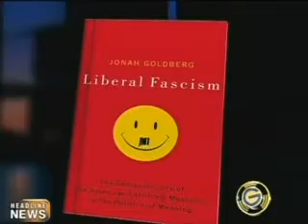Author Jonah Goldberg on Glenn Beck 2/18 - Liberal Fascism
Glenn Beck had author Jonah Goldberg on his show Monday, 18 Feb 2008. to talk about some topics from his book, "Liberal Fascism."